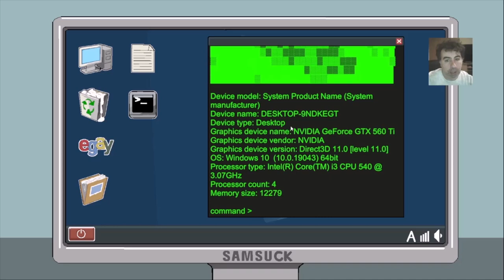Got Milk? - Spooky RPG Visual Novel - Steam Demo - PC Gameplay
We have here an interesting combination of spooky RPG with Turn Based Fighting and visual novel elements that will leave you wandering... Got Milk?
Find the free demo on steam and you will undestand why.

Steam description: Explore and solve the mystery of Mid Night Falls with lots of Characters involved in interersting adventures.

Story: Mysterious things are happening in this little town named Mid Night Falls.
Your father is in missing suddenly, and you are about to reunion with your family again.
Can you restore the relationship between you and your family?

Gameplay:
Spooky Milk Life is basically Point and Click style adventure game.
Explore the town and meet pretty characters with beautiful Spine animation.
Also, there're dungeons in this mysterious town,
Struggle in dungeons and beat monsters with turn-based battle!
Dungeons are created procedurally so your adventure will never be the same!

- System -
+ Time system: NPCs will act differently Day/Night/Weekend
+ Various Items and crafting system
+ Main quests and numerous side quests